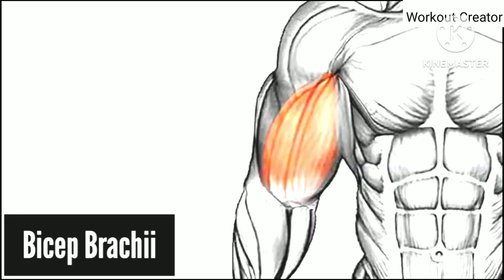Only with Dumbbell 5 Best biceps Exercises